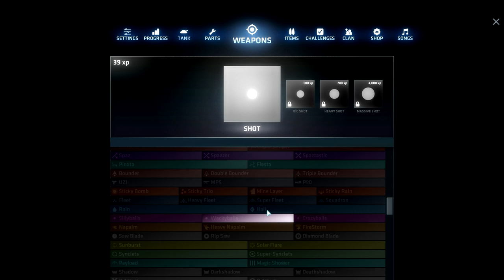[ShellShock] WORMS avec des tanks !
Bonjour à toutes et à tous, on se retrouve pour éclater des tanks, à coup de tanks avec des tanks !